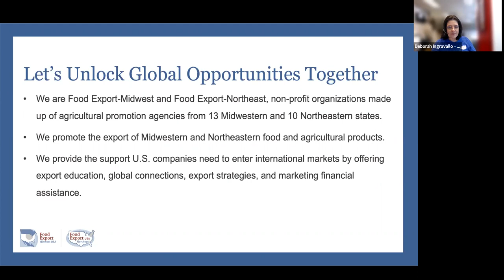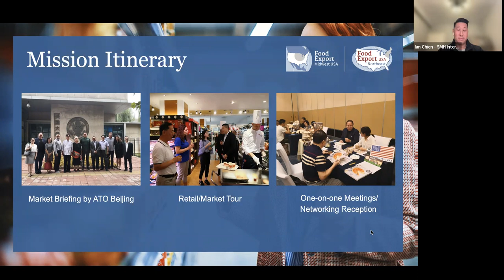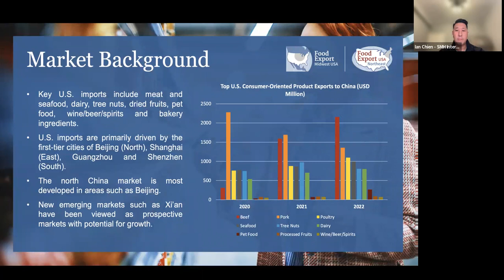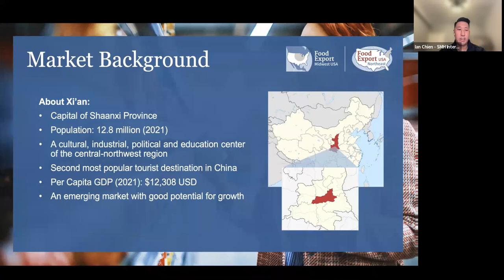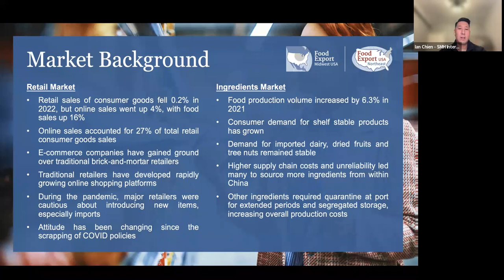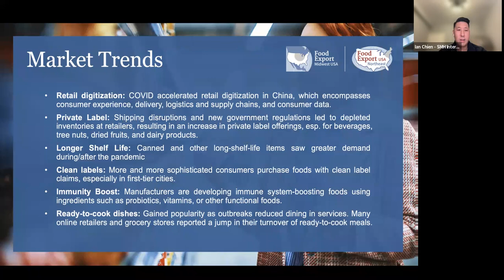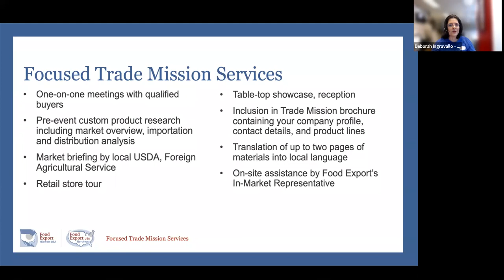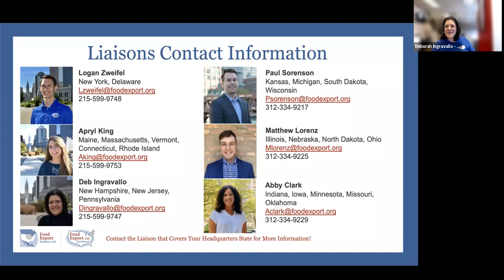2023 Focused Trade Mission to China Overview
View our Mission Overview video presentation featuring our Chinese In-Market Representatives.